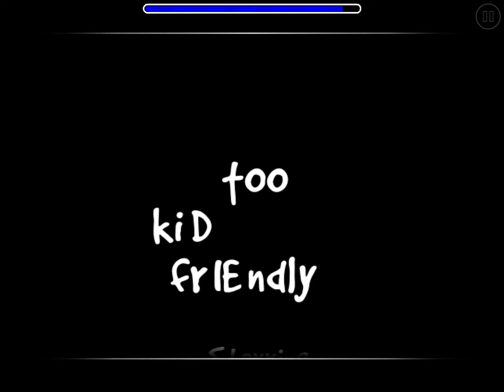too kiD frIEndly noclip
I liked how the noclip was and how you can go through the walls it’s a very great practice so that you can transfer that into the person who actually made. Guess what. It’s not a mistake it’s a ✨masterpiece✨